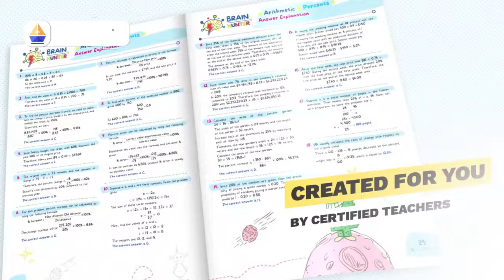Kute Blackson: Parenting with Presence - The Gift of Authentic Connection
We are thrilled to welcome Kute Blackson, a visionary leader in the realm of personal development. Kute's life work is a testament to the transformative power of embracing our authentic selves in a world that often pressures us to conform to predefined norms.

Diving deep into the essence of what it means to live authentically, Kute shares his profound insights on the importance of waking up from the societal conditioning that binds us. With his unique blend of wisdom and intuitive guidance, he encourages us to question the roles and masks we wear in pursuit of love, validation, and approval.

Through engaging stories and powerful teachings, this episode explores how we can break free from the limitations we've placed upon ourselves and rediscover the infinite potential that lies within. Kute challenges us to see life as a game—one that we can navigate with purpose, passion, and a deep sense of joy when we align with our true nature.

Listeners will come away with a renewed sense of purpose and a clear path toward self-discovery and genuine fulfillment. Join us on this transformative journey to unlock the door to your true self and step into a life of freedom, purpose, and authenticity.